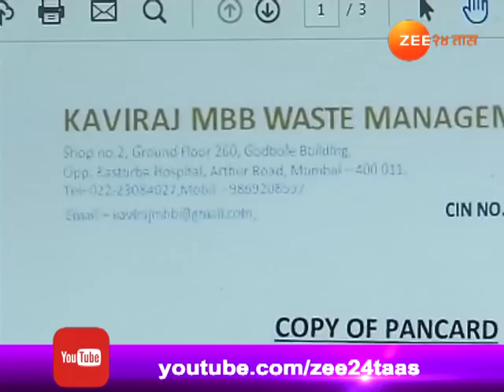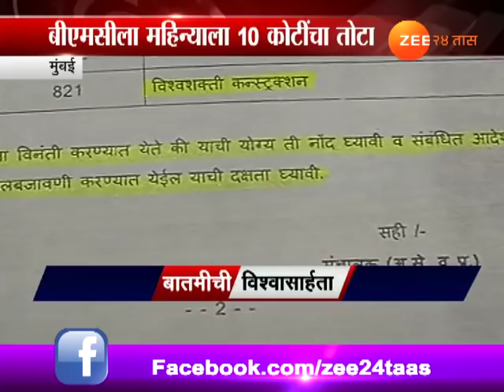मुंबई | घनकचरा विभागातील गोंधळामुळे बीएमसीला महिन्याला १० कोटींचा तोटा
Mumbai | BMC | Ten Crore Loss